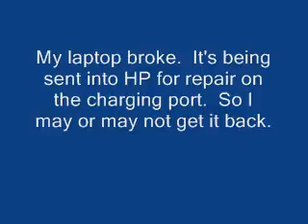Sorry... Info vid.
self explanatory... ): sorry... made by wmm... i hate wmm...